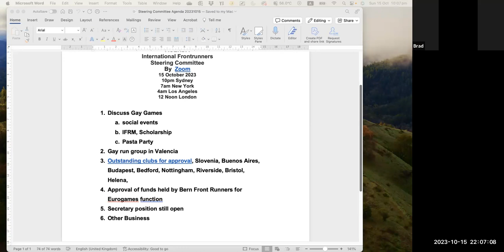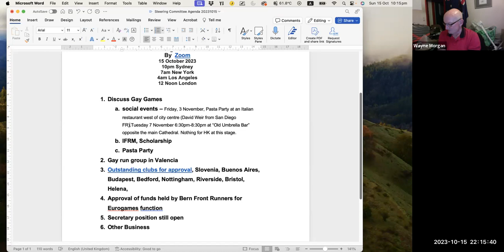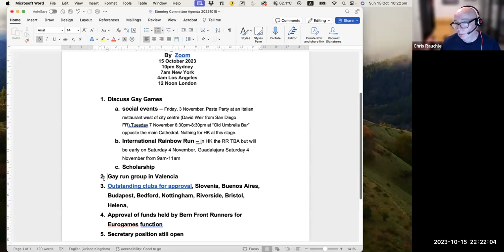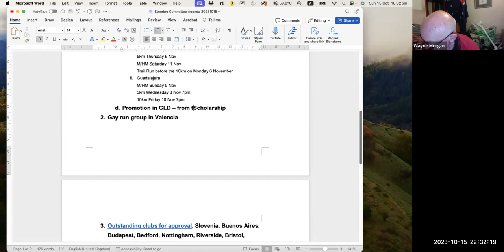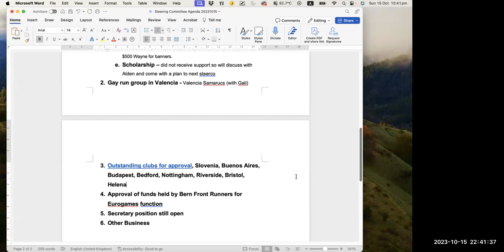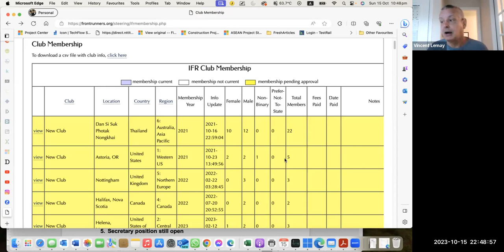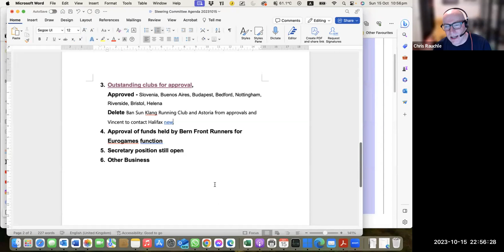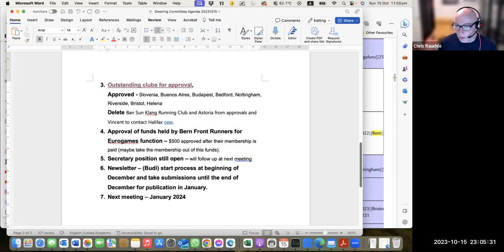GMT20231015 110227 Recording 1760x900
IFR Steering committee meeting